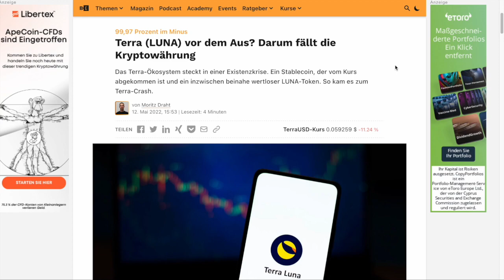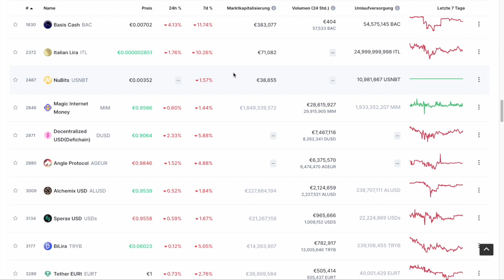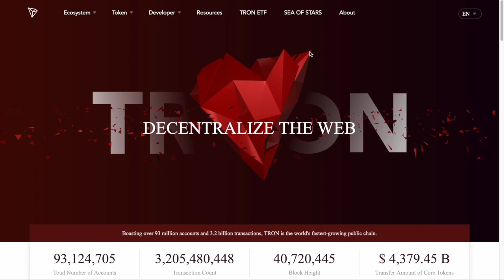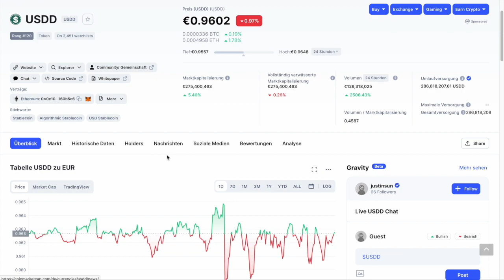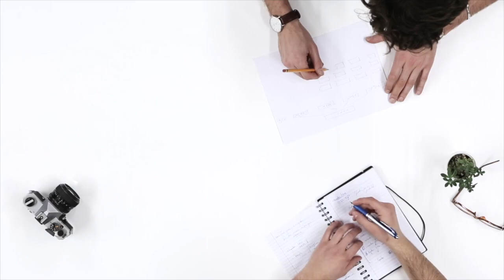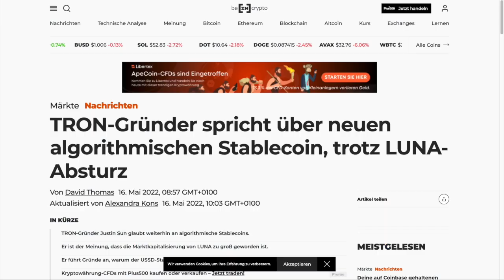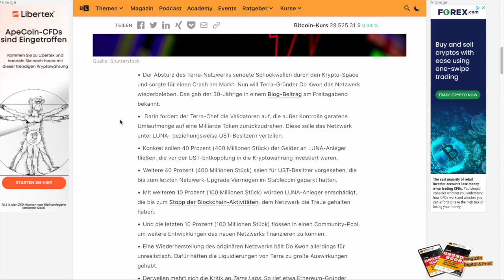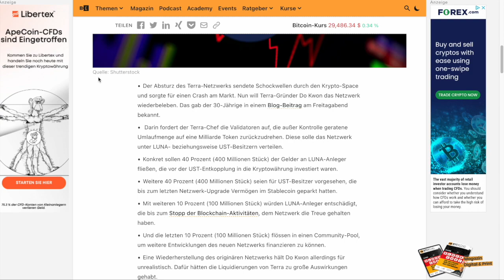Terra Luna & UST Crash!! Folgen jetzt andere Stablecoins? Achtung wenn du Tron oder USDD hältst!!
Bison App: * (Du erhältst Bitcoin im Wert von 15€)

🤔 Noch Fragen?
Schreib mir ein Kommentar oder eine Mail

Durch das Nutzen dieser Links, entstehen Euch keine Kosten, ihr unterstützt jedoch mich und den Kanal.

Mit dem Stern (*) gekennzeichnete Links sind mit Provision für mich verbunden.

Wir beginnen bei 0. Schritt für Schritt wirst Du so zum Krypto-Profi. Leicht erklärt und voller Informationen.
Du wirst von „Was sind Kryptowährungen“ über „Das beste Depot“ bis hin zu „Die Kryptowährung wird explodieren“ hier alles erfahren.